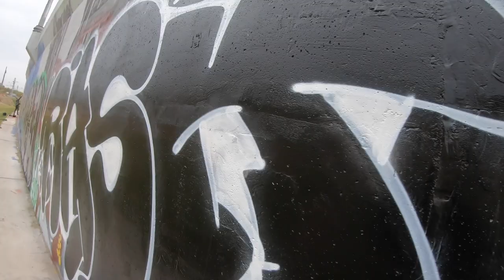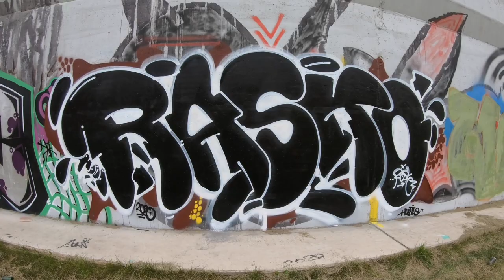Rasko Black graffiti style